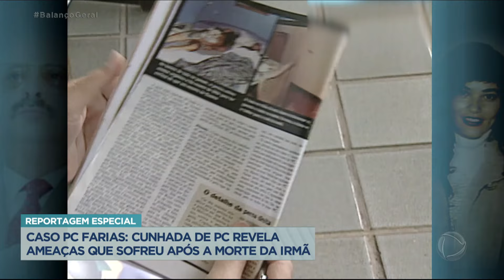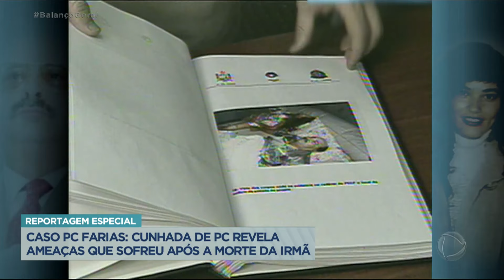Caso PC Farias: cunhada do tesoureiro revela ameaças que sofreu após a morte da irmã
No quarto episódio da série especial Crimes Sem Solução, o Balanço Geral aborda o misterioso assassinato de PC Farias e da namorada dele, Suzana Marcolino, em 1996. Paulo Cesar Farias, era um empresário alagoano e influente no meio político no final da década de 80. Quase 26 anos após o duplo homicídio, nossa equipe de reportagem conversou com o perito que atuou no caso e com a cunhada de PC, que revela as ameaças que sofreu após a morte de Suzana.